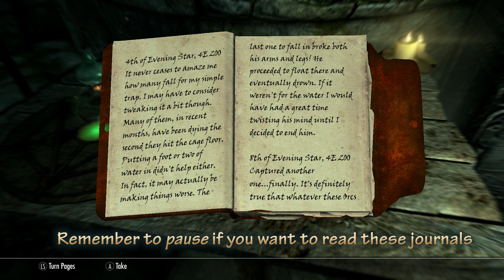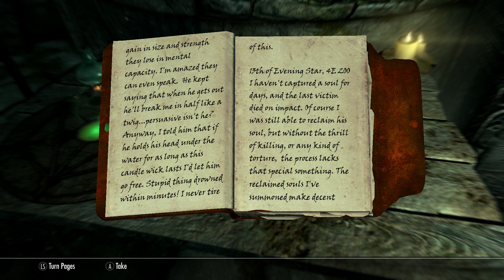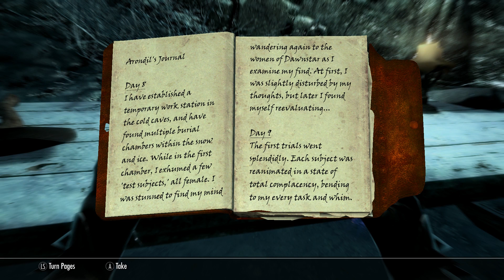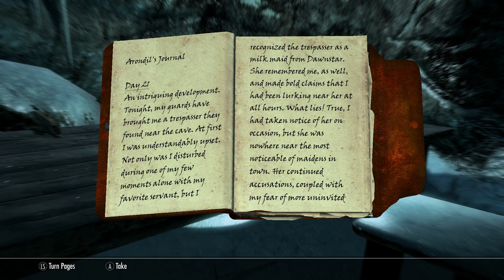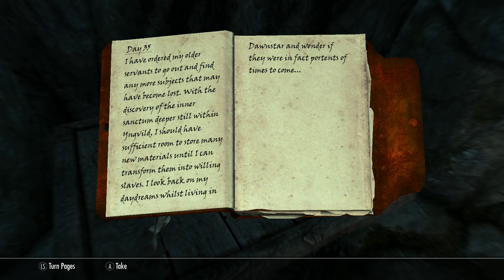ELDER SCROLLS V: SKYRIM (Pt.8) 🐉 No Stone Unturned Quest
EPISODE 8: Let's pick back up with the "No Stone Unturned" questline. In this video, we'll explore both Rannveig's Fast and Yngvild. Plus, Skulkat's new look! Hope you enjoy...

Thumbs up if you like this series so far!